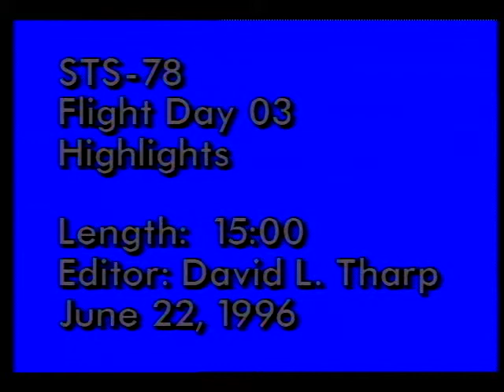STS-78 Flight Day 3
On this third day of the STS-78 mission, the flight crew, Cmdr. Terence T. Henricks, Pilot Kevin R. Kregel, Payload Cmdr. Susan J. Helms, Mission Specialists Richard M. Linnehan, Charles E. Brady, Jr., and Payload Specialists Jean-Jacques Favier, Ph.D. and Robert B. Thirsk, M.D., are shown performing human physiology tests that include the Direct Measurement of the Initial Bone Response to Space Flight. Various members of the crew can be seen exercising on the bicycle ergometer cardiovascular system. June 1996